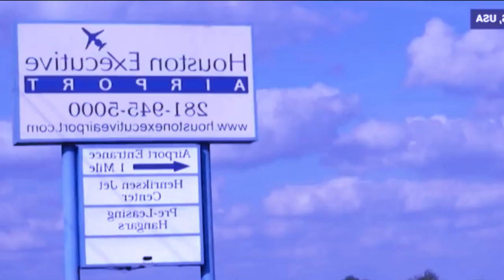tynrah ka plane ia ka jingker kynroh ha america, crash, bam lut ka ding